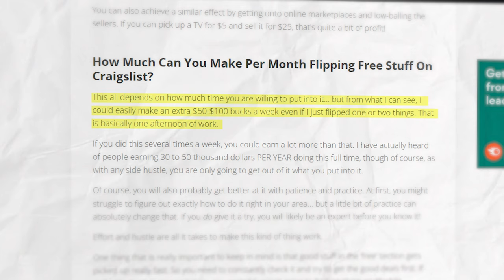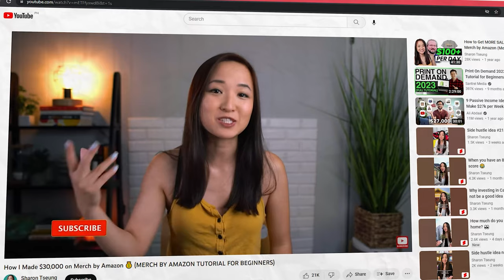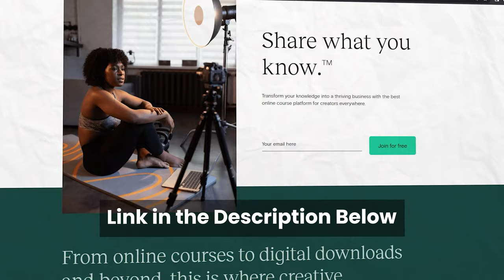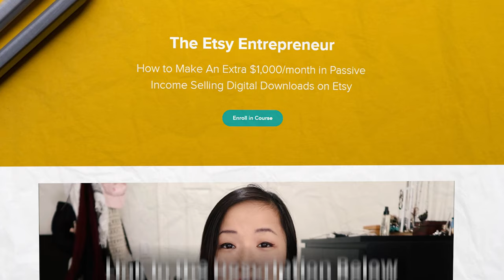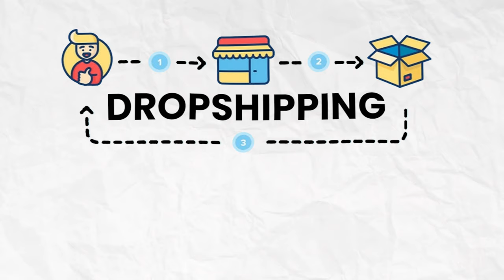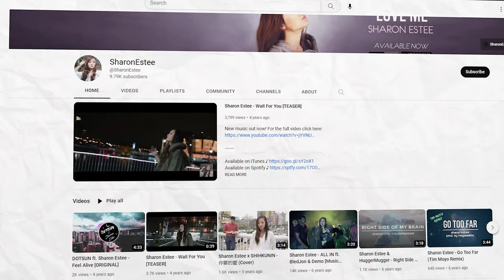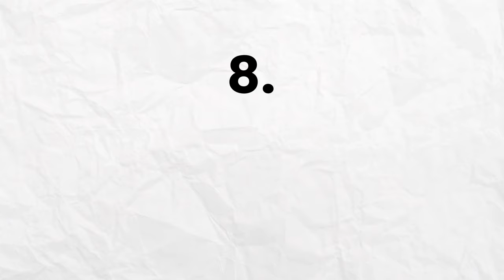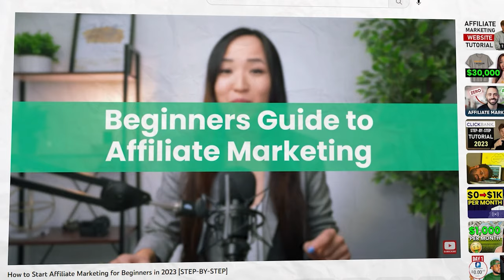8 TOP Business Ideas You Can Start With NO MONEY ($300/DAY)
Today we're gonna go over 8 top business ideas you can start with zero to low capital. Many people think you need a lot of money to start, but in reality, I've done a bunch of these ideas without much money and I've been able to retire from my 9-5! Hope this helps!

0:00 - Intro
1:10 - Business Idea 1
2:36 - Business Idea 2
4:36 - Business Idea 3
6:40 - Business Idea 4
8:03 - Business Idea 5
8:55 - Business Idea 6
10:25 - Business Idea 7
12:19 - Business Idea 8
14:54 - Conclusion

🎉My Goodies!

🔨RESOURCES

For Investing:
- Personal Capital (now rebranded as Empower) - Track your net worth for FREE

While all attempts are made to present correct information, it may not be appropriate for your specific circumstances and information may become outdated. Sharon Tseung is not a financial advisor and does not provide tax, legal or accounting advice.  This video, and the ideas presented in it, are for entertainment / educational purposes only and should not be construed as financial advice. Please consult with a certified professional before making any financial decisions.